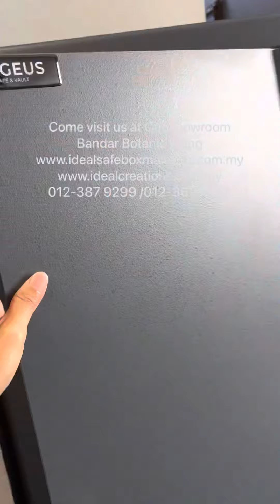gun safety box Peti simpan senjata api Gun safe Peti Besi Simpan Senjata by Ideal Creatios Empire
Peti Besi Senjata api Gun safe Box peti simpan senjata Gun safety Box by Ideal Creations Empire